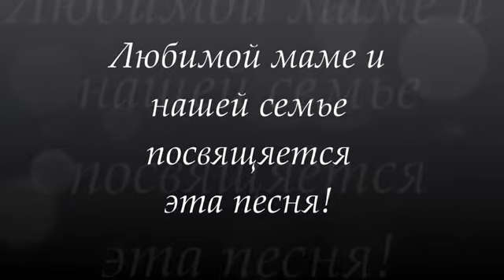День рождения любимой мамы | Декабрь 2016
Сделано для друзей семьи Виктора & Люси Кифяк.